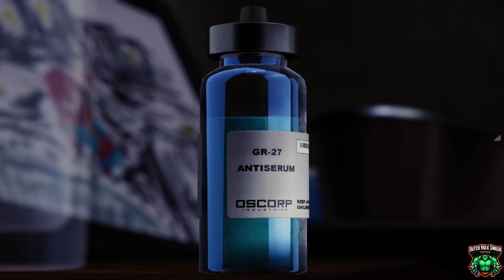Peter loses his Aunt May & Miles visits the Parker's Grave Site.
In this video we will cover Peter loses his Aunt May & Miles visits the Parker's Grave Site.